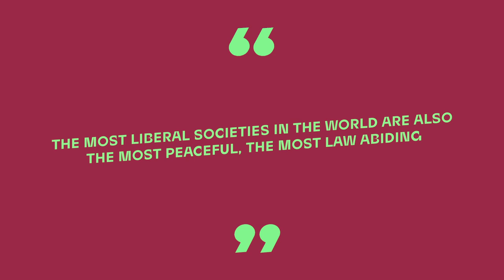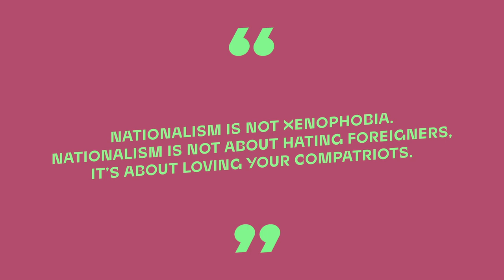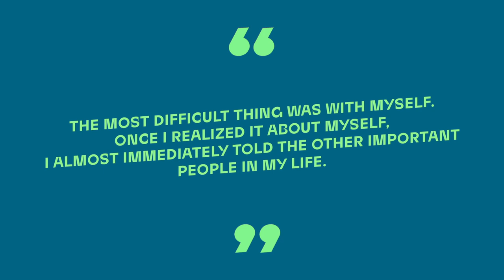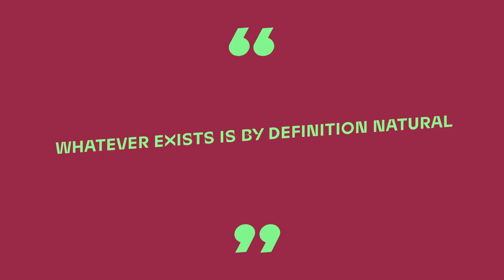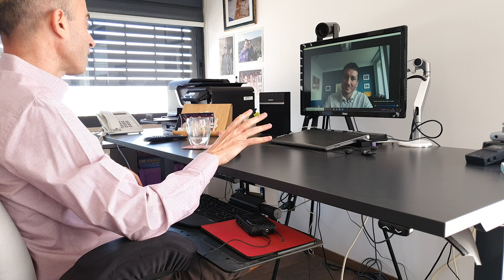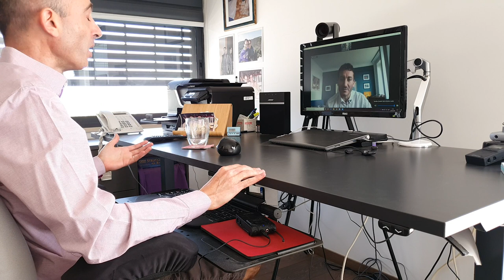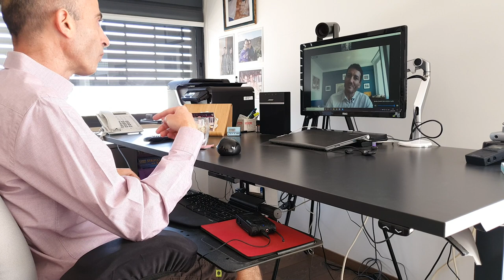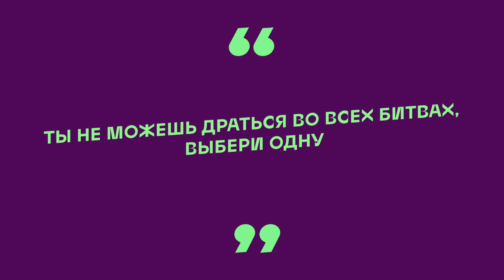Yuval Noah Harari on the past and the future of LGBT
Yuval Noah Harari was one of the first people I invited for an interview almost a year ago and
understandably his schedule was full. Harari is a historian, philosopher and a real celebrity: his
books are translated into more than 50 languages and sold over 27 million copies. His lectures on
TED get millions of views. Harari is pre-booked for public talks for a year ahead. I kept trying to
approach Harari through his publishers and common friends in Moscow, Kiev, and New York. Finally,
I received a positive reply. Such an honor for me!

In this interview we mostly talk about LGBTQ issues; however, I believe that all his ideas regarding
the past, the future, and the challenges of the current times are totally applicable to the LGBTQ
community worldwide. Furthermore, when you look at the history of LGBTQ people it gives you a lot
of insights about the evolution of humanity in general.

00:00 Who is Yuval Noah Harari
03:24 Why is homophobia a modern invention
08:19 Homophobia is another legacy of colonialism.
14:54 Why LGBTQ activists are positioning themselves as “just ordinary people” and how’s it working for them
22:51 Is there a "homosexuality gene"
30:09 Why is homosexuality not immoral
41:30 What is the difference between patriotism, nationalism and xenophobia.
49:55 What's it like to be a homosexual academic
52:36 Homosexuality is a scientific fact. Why is the argument about "unnatural" behavior inappropriate.
1:02:29 Why is the “digital GULAG” closer than it seems to us